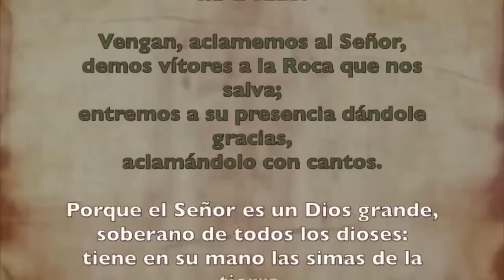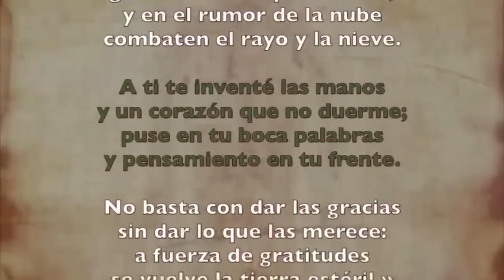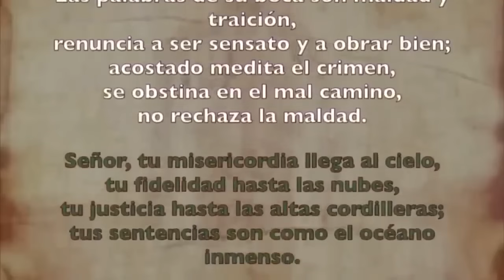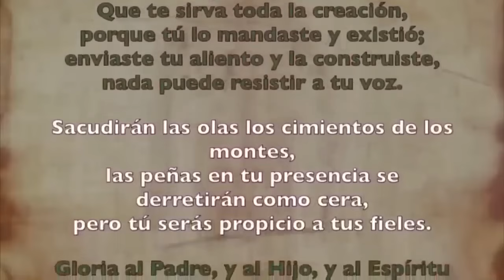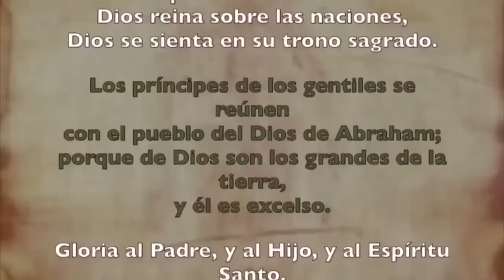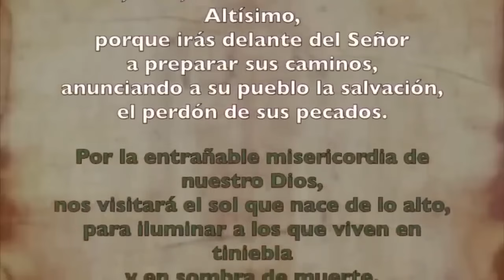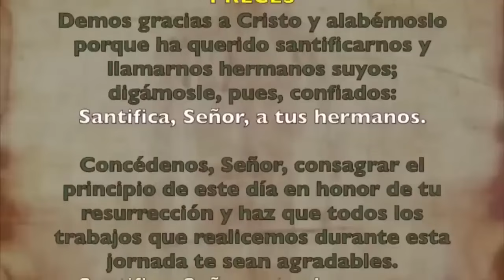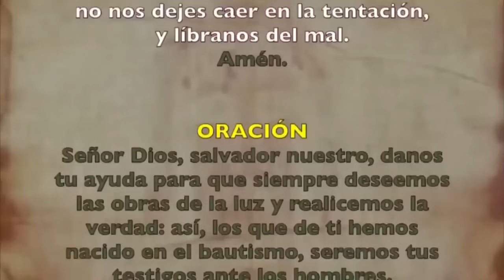Oración de la mañana (Laudes), MIÉRCOLES 23 DE OCTUBRE 2024 | XXIX semana T. Ordinario